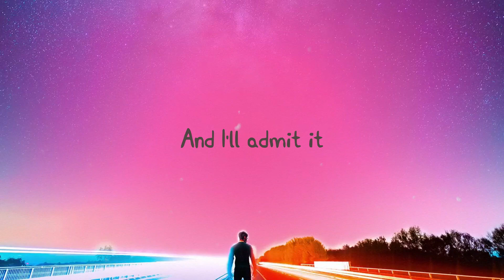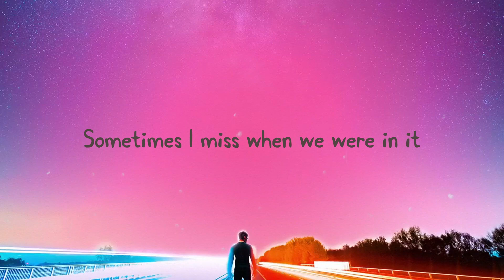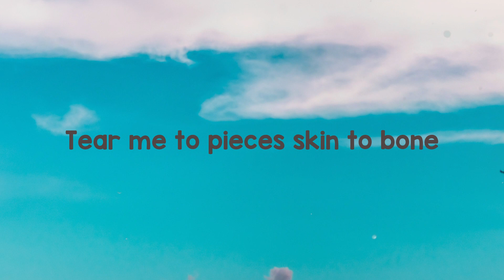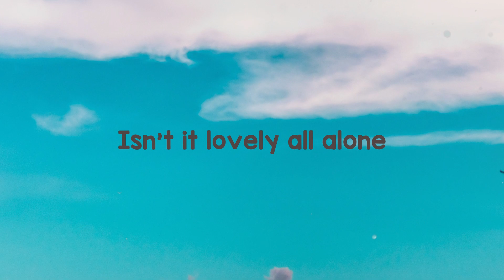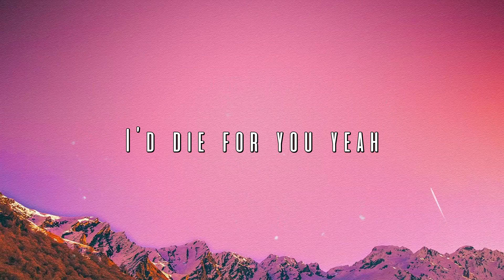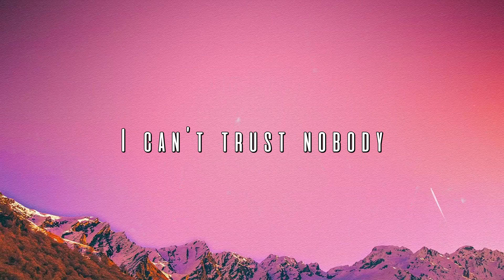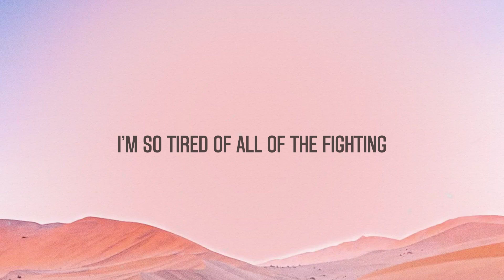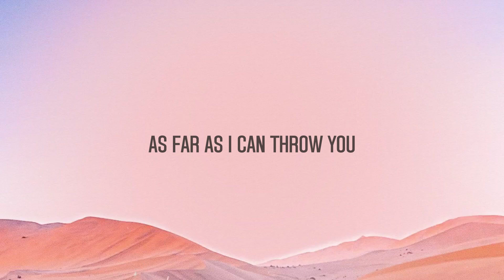10 Things I Hate About You - Leah Kate [Lyrics Video] 🌋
10 Things I Hate About You - Leah Kate [Lyrics Video] 🌋